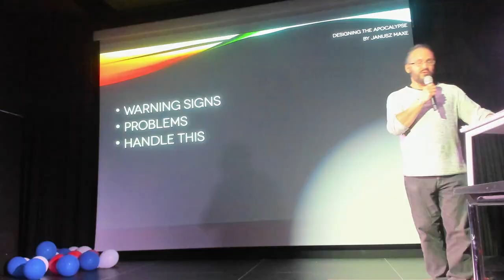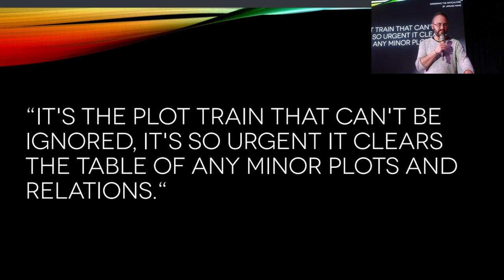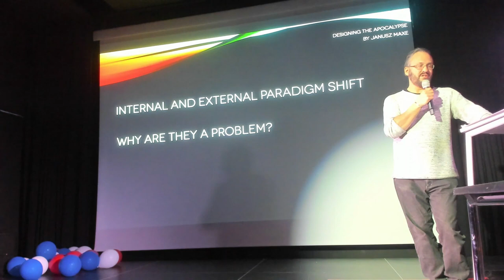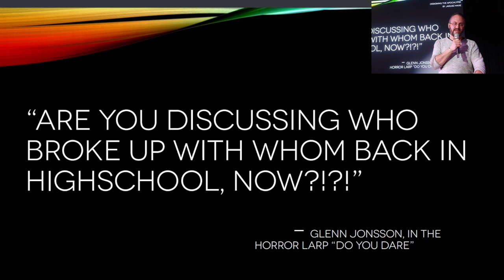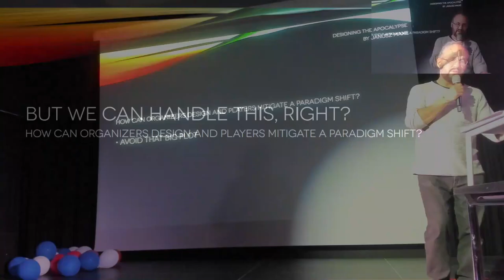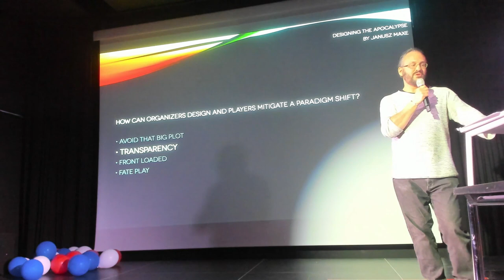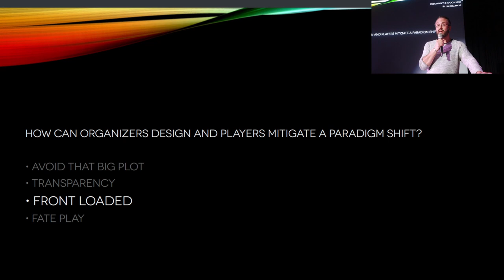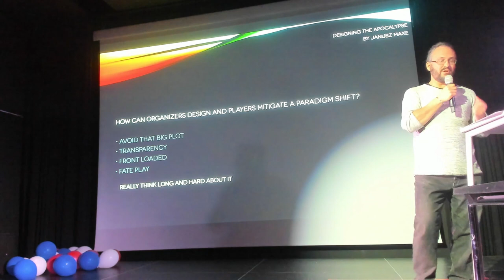Designing the Apocalypse - Avoiding that Big Plot crushes the character’s journey - Janusz Maxe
Most large starts with an interesting setting. A vampire court, spaceship at the edge of the galaxy, a village in a time and place that is very different from ours. But then we go “What should happen during this larp?” and thus add the plot. That in itself is all fine, but when the plot becomes THE BIG PLOT there's a danger it will crush the setting like a sledgehammer to an eggshell. This talk focuses on  this. The warning signs that this might happen, the problems with that, and how to mitigate those problems, both as a designer and a player.

Janusz Maxe  is from Gothenburg, Sweden. He has been role-playing since the mid 80ies, but did only get into larping 30 years later. What made him take the step was the larp The Monitor Celestra, since that was run in his hometown AND provided costumes. It turned out well since he promptly attended two of the runs, and a decade later he is still here as part of our community. He’s of the designers behind the larp The Devil You Know; and one of the creators of the character-memorising tool Ensemble.

Recorded May 17th at Valby Kulturhus.